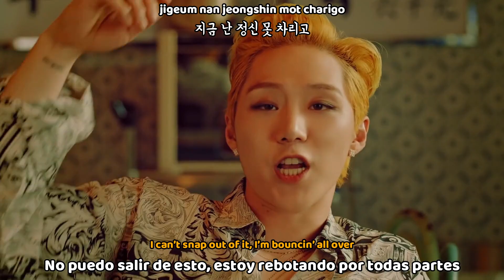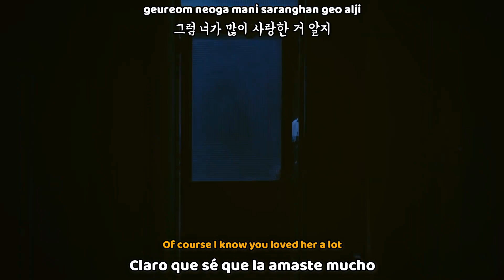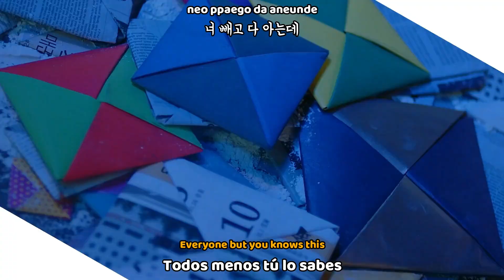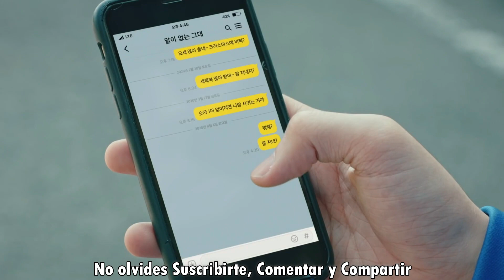1TEAM - ULLAELI KKOLLAELI MV (Sub español | Sub english | Roma | Hangul) HD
1team ullaeli kkollaeli sub español ❄ Activa la calidad HD 1080p❅

1team ullaeli kkollaeli sub español / English Sub
1team ullaeli kkollaeli mv eng hangul/roma
1team ullaeli kkollaeli sub esp hangul/roma
1team ullaeli kkollaeli eng sub
1team ullaeli kkollaeli subtitulos en español hd
1team ullaeli kkollaeli lyrics
1team ullaeli kkollaeli español

SUB ESPAÑOL |1TEAM - ULLAELI KKOLLAELI MV